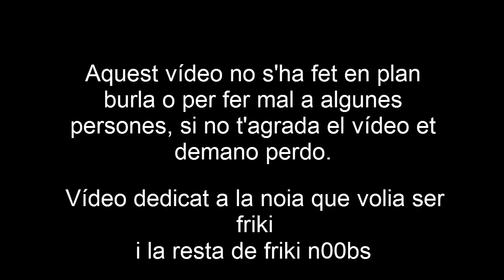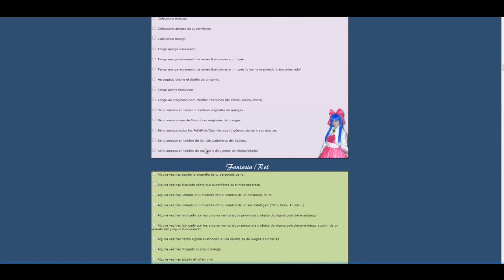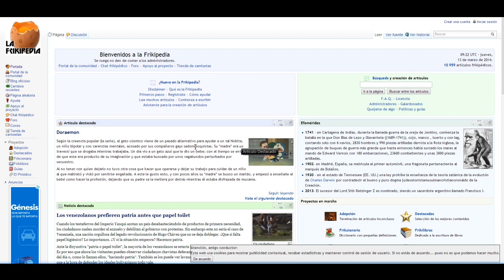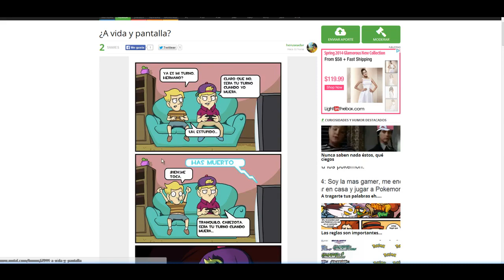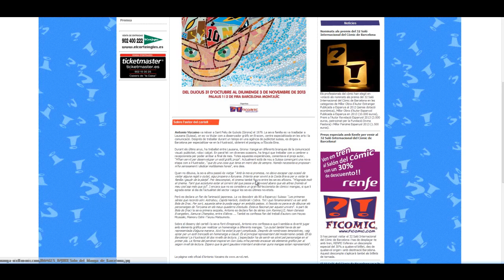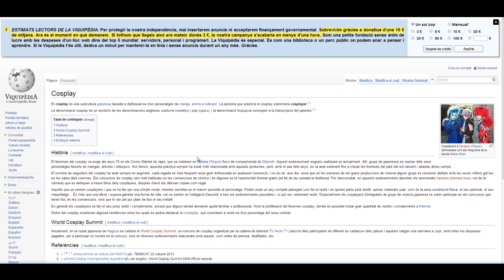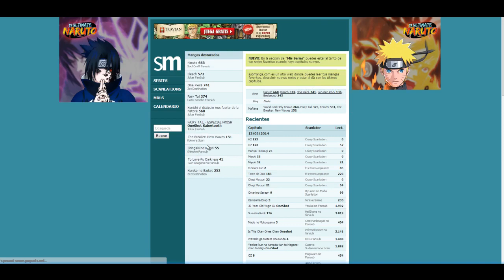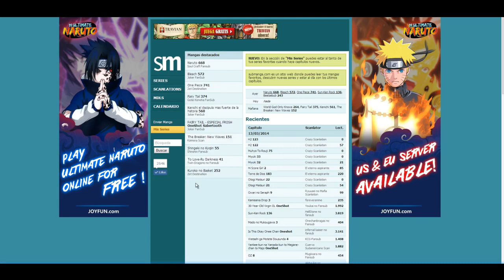El Món del Frikisme del Dr. Astro || Ep.1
Aquest vídeo no s'ha fet en mala intenció, demano perdo per la gent que ofengui.

Vídeo dedicat a: La noia que Volia ser Friki.